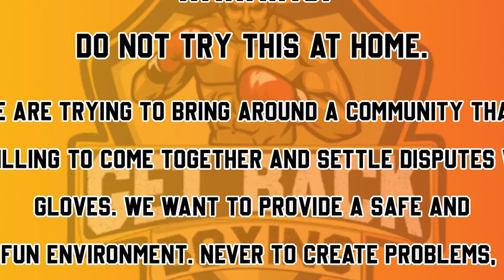Ant Mills Vs Thomas The Spartan | Breakout 03